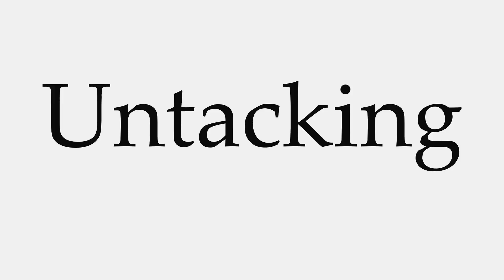How to Pronounce Untacking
This video shows you how to pronounce Untacking